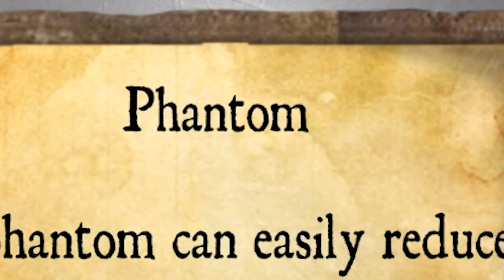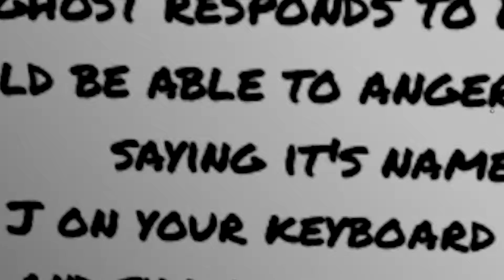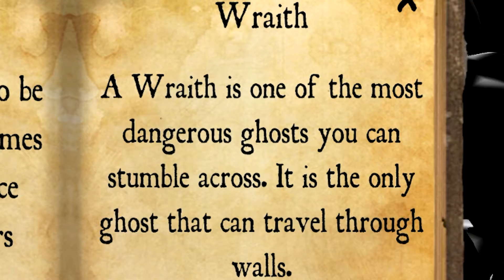GHOST HUNTING IN ROBLOX! (Roblox phasmopbobia)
Investigating the MOST HAUNTED PLACE IN ROBLOX!
this video we cover most haunted game in roblox Noctis. this video is on noctis with is a roblox horror scary game! Similar to masterpie noctis my friend and I Investigate haunted scary game in roblox. this video is also similar to phasmophobia in roblox and roblox phasmophobia / flamingo phasmaphobia / this game roblox noctis is very similar to phasmophobia, which is directly phasmophobia but created in roblox! this video is funnier than itsfunneh roblox phasmophobia thinknoodles
Big Thanks To:
Thumbnail Artist: @GalaxyGhost_GKC
Editor: @general6860
Big Thanks to: General